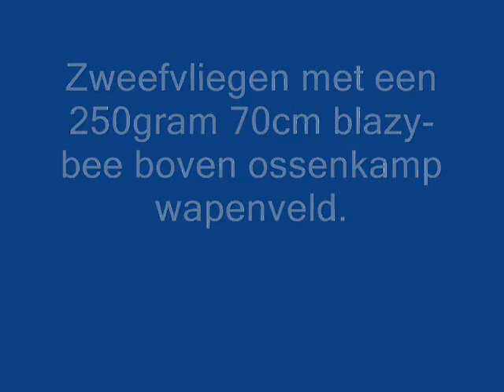zweefvliegen boven ossenkamp in wapenveld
een zweefvlucht van 3 minuten boven de ossenkamp in wapenveld met een Blazy bee van 70cm.